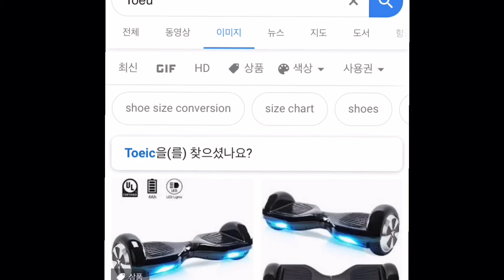WHO IS TOEU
Haha it’s joke not to serious 😂